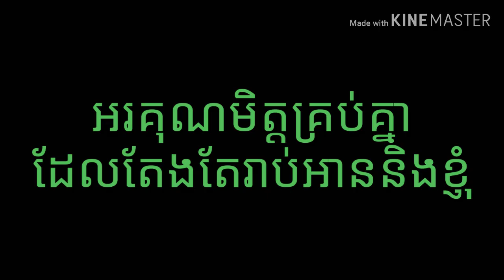My pm❤មិត្តវិទ្យាល័យ មិត្តរហូត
សិស្សវិទ្យាល័យច័ន្ទក្រឹស្នា📃
Edit Mrr សំរិត